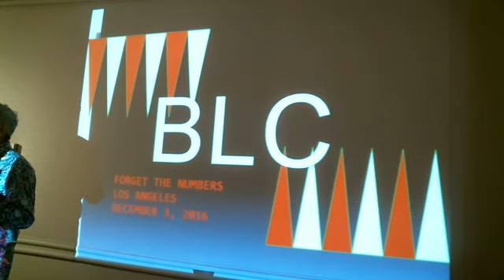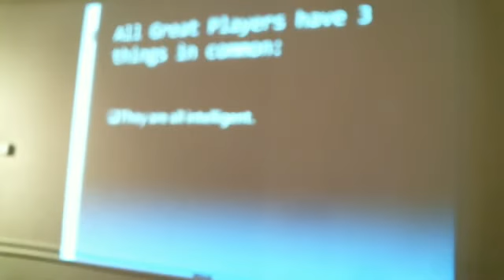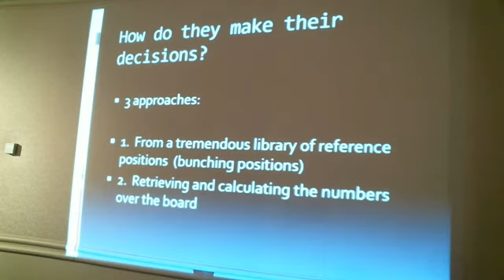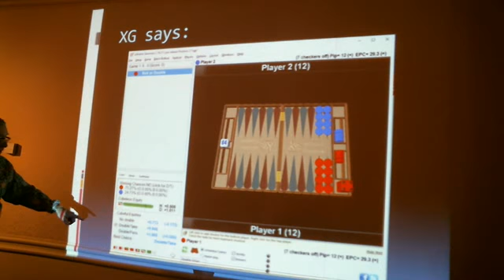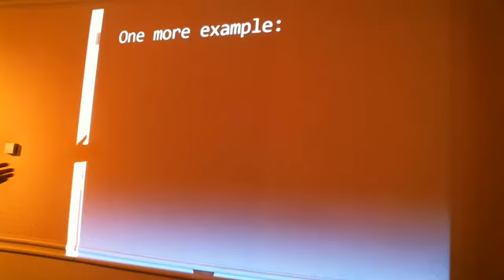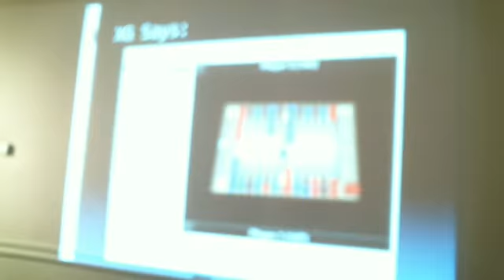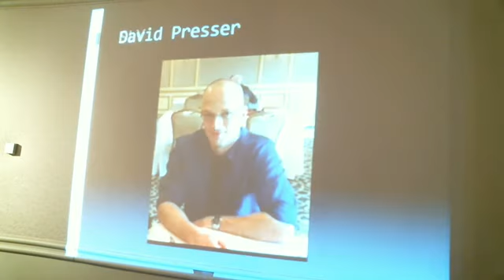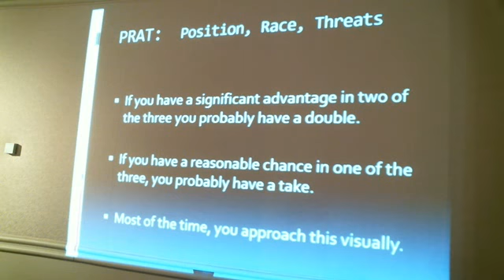la lecture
Phil Simborg Lecture at Los Angeles Open--Forget the numbers